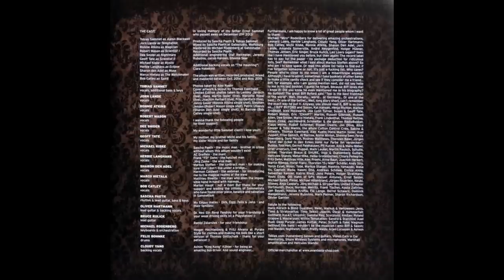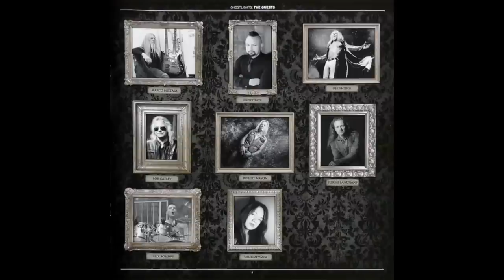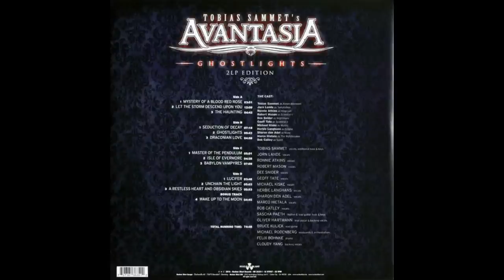Avantasia ‎– Ghostlights (2016) [VINYL] Full - album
Power Metal
Germany

Tracklist:

A1. Mystery Of A Blood Red Rose  00:00
A2. Let The Storm Descend Upon You  03:48
A3. The Haunting   15:57
B1. Seduction Of Decay  20:40
B2. Ghostlights 27:58
B3. Draconian Love  33:41
C1. Master Of The Pendulum  38:36
C2. Isle Of Evermore 43:36
C3. Babylon Vampyres  48:03
D1. Lucifer  55:12
D2. Unchain The Light  59:00
D3. A Restless Heart And Obsidian Skies  01:04:01
D4. Wake Up To The Moon  01:09:51